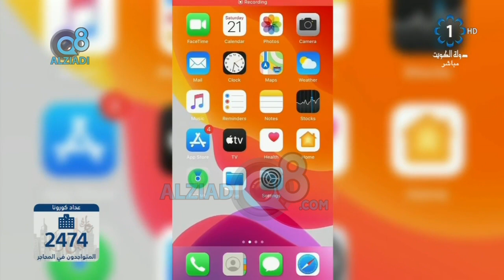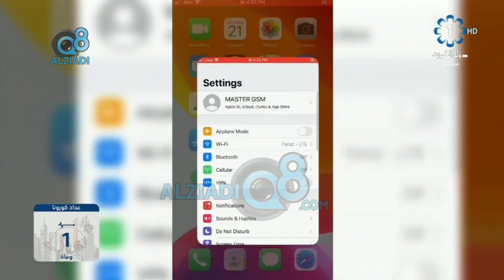لقاء عبدالله أصغر في برنامج (شاي الضحى) عن سلبيات و إيجابيات استخدام الأنترنت خلال فترة حضر التجوال